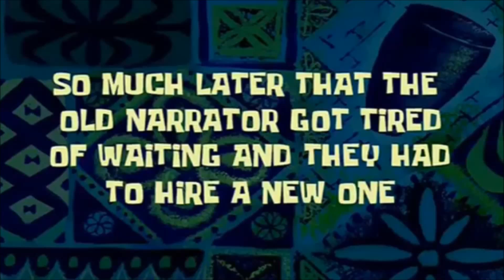MONKEY KING....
For those who have been waiting. I'm sorry. I took a long break and have been trying to make this video. It's only 5 min, but it took me more than a day. I now present you this weird video.